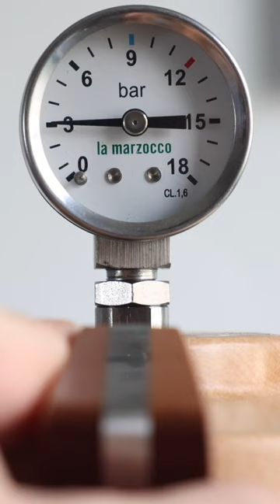Quick & Simple Espresso Workflow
Quick and simple espresso workflow featuring the DF83 and La Marzocco GS3MP.